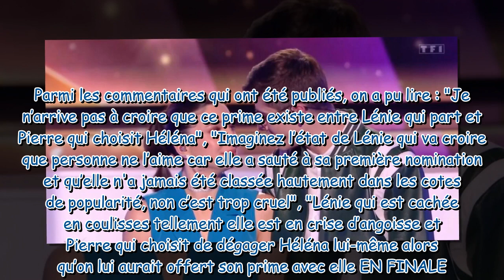Star Academy Lénie éliminée, Héléna choisie par Pierre, les internautes sous le choc